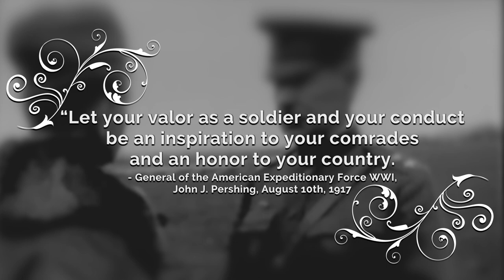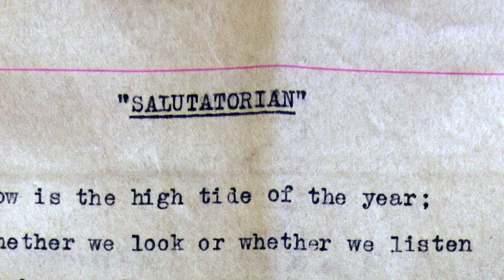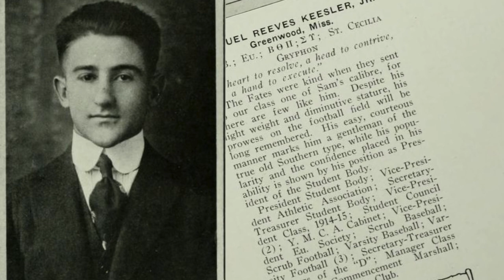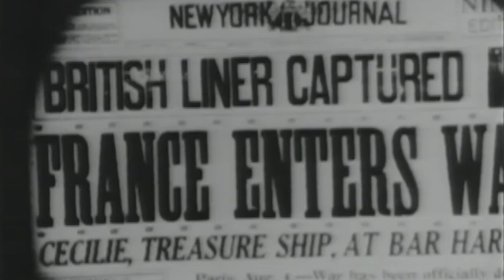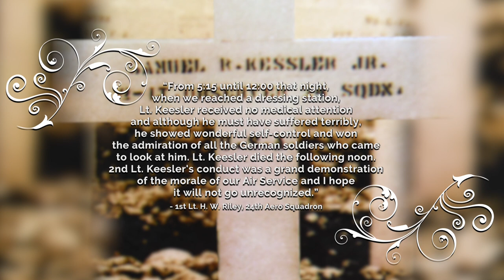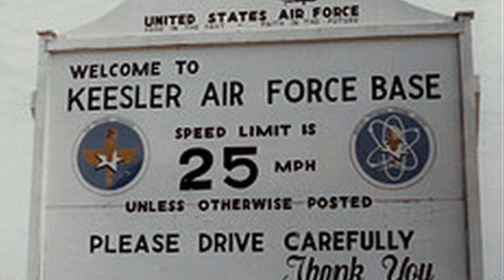Keesler: Life and History of a Namesake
A look inside the life of 2nd Lt. Samuel Keesler Jr. to see how he grew to the man that would inspire an Air Force base to be named after him.